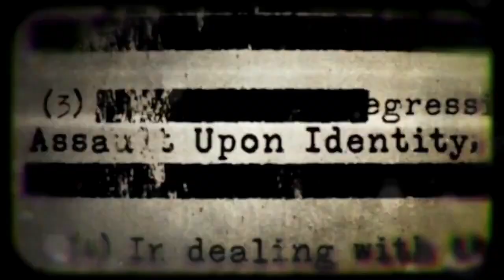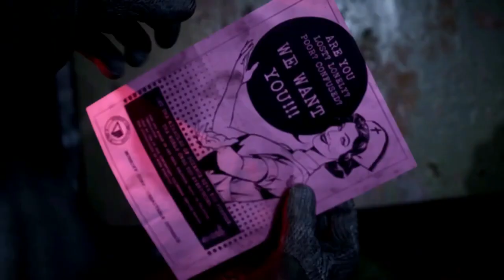The Outlast Trials Closed Beta Trailer 2022